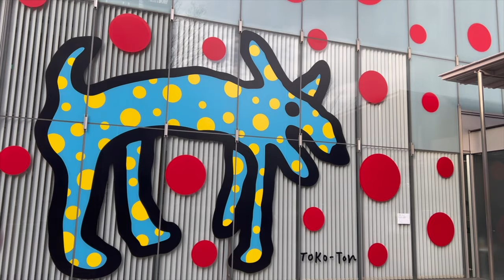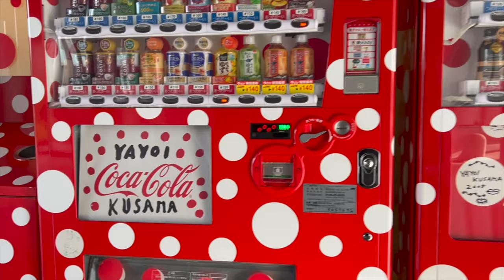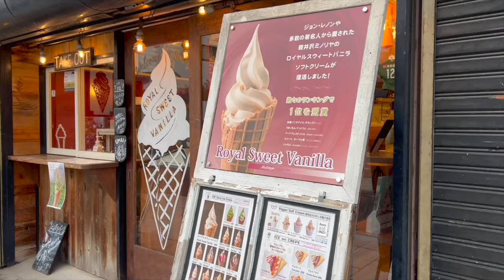Yayoi Kusama gallery and a walk around Nawate street in Matsumoto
⏱️ Time Stamps:
00:00 Yayoi Kusama Flowers
01:00 Yayoi's Toko-ton toy
01:08 Yayoi's Coca Cola
01:23 Yayoi's Pumpkin
01:47 Gama Samurai Frogs
02:13 Nawate Street
02:20 Yohashira Shrine
03:41 Youth Spring
05:25 Matcha Churros